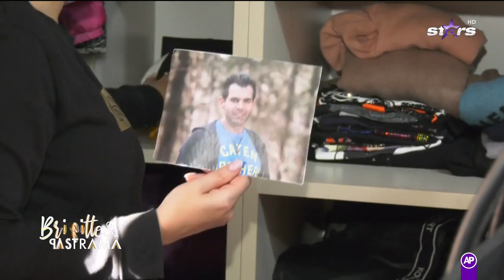Brigitte & Pastramă | Sara a dat iama în dressingul Brigittei!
Brigitte Pastramă și fiica să, Sară, fac curățenie în dressing.